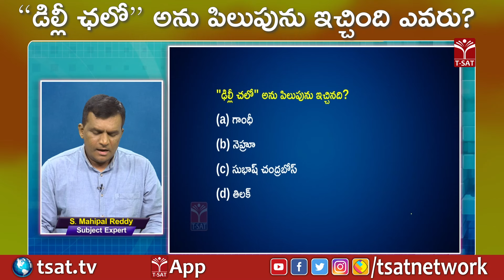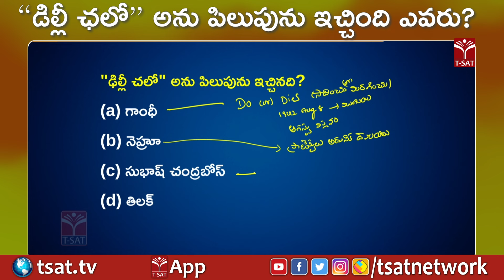DSC || “డిల్లీ ఛలో” అను పిలుపును ఇచ్చింది ఎవరు?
T-SAT Network Digital Classes are Now Available on Following Platforms:

👉Install T-SAT App:
1. For Android Users: Play Store
2. For Apple Users: AppStore